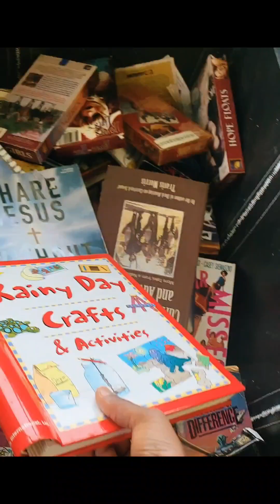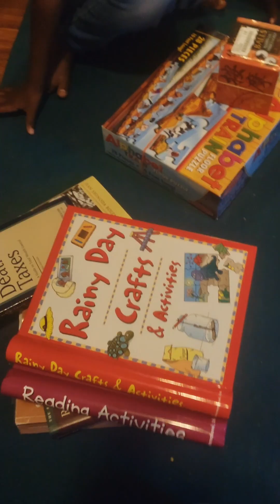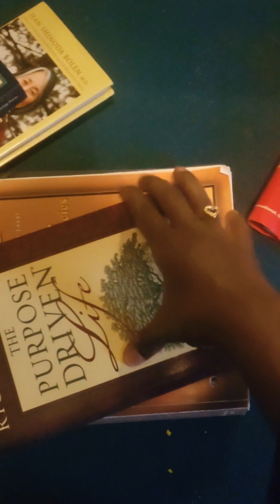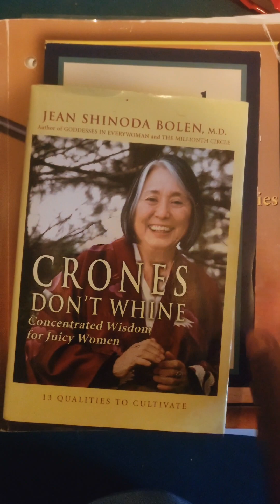Edward Mkays family trip, free books, and Chi balls. it's a haul!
In the video, we take a quick trip to Edward Mkays, where we found a  free book section and some other cool things.